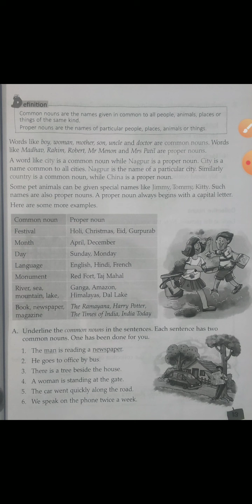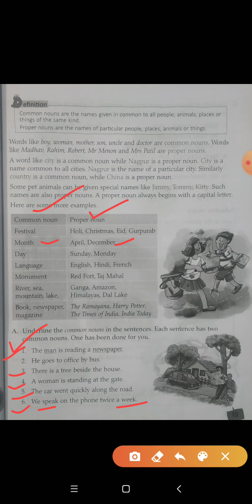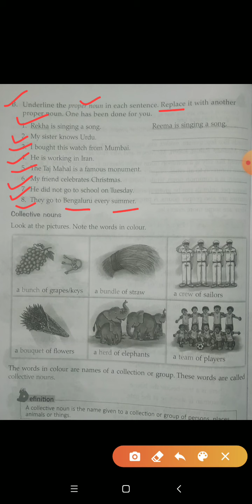Gurukul school class 3rd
Gurukul school Online class
English Grammer, Common Noun, Proper Noun